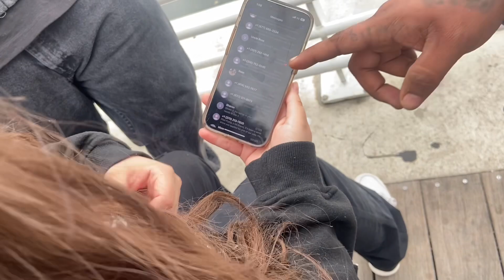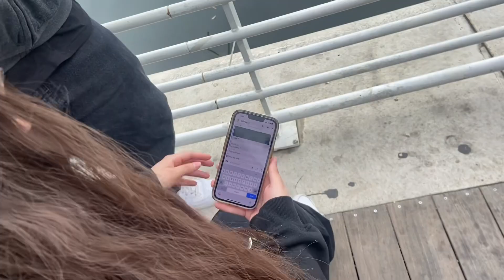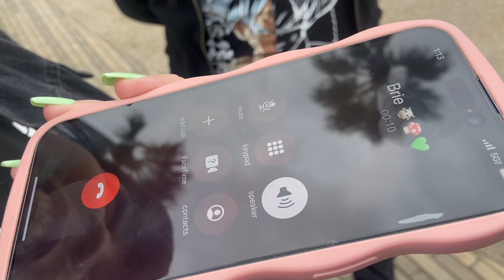Loyalty Test (Long Beach Pike Version) 🏖️😬😳🥴